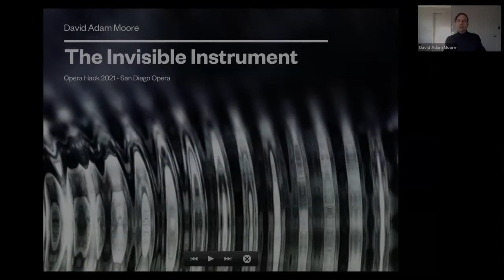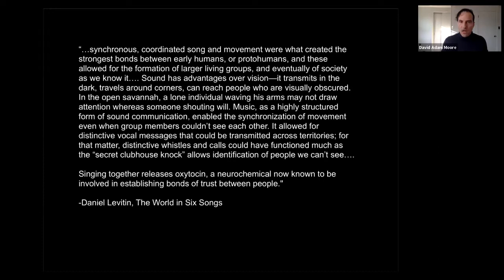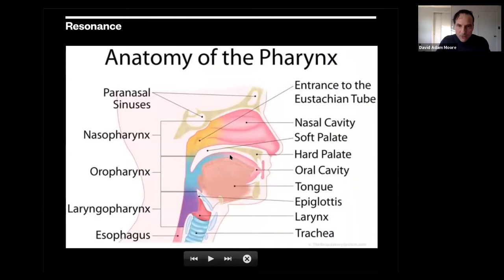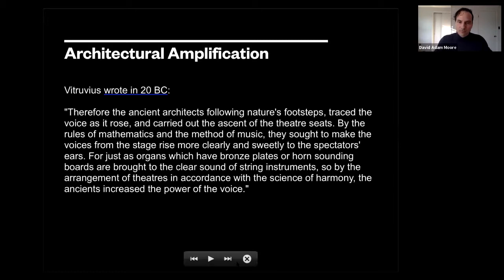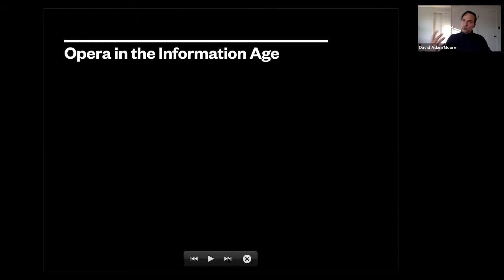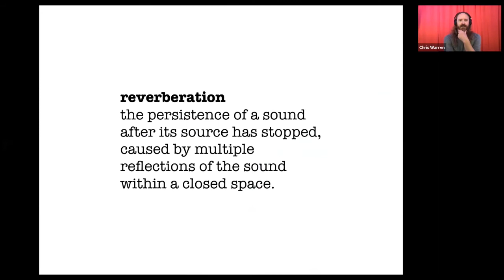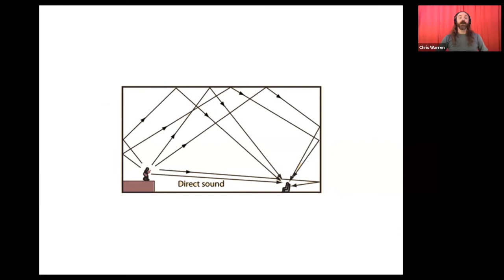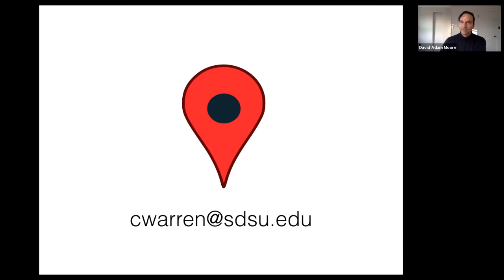San Diego Opera presents Opera Hack Part II with Dr. Chris Warren and David Adam Moore, May 19, 2021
Opera Hack Part II: Resonance and Reverberation: Creation, Capture, and Exploration with Dr. Chris Warren and David Adam Moore, May 19, 2021

San Diego Opera presents a special four-part series on Opera Hack, the company’s second annual hackathon taking place online June 2021. Opera Hack brings together leaders from the worlds of the arts and new technology to improve the production and performance of opera. Over the course of a month, Opera Hack participants will collaborate, brainstorm, and discover new methods to solve some of the opera industry’s most important challenges. $15,000 in prizes will be awarded to the best ideas.

Our series of events, led by members of Opera Hack’s Advisory Panel, will illuminate how this unique project can foster innovation through collaboration and the use of new technologies.

Chris Warren’s EchoThief is an online collection of unique reverberations from across North America: abandoned artillery batteries, glacial caves, covered bridges, aqueducts, bridge trolls, and more. With this library, any sound can be relocated into any of the locations, gaining its richness and reverberation. Dr. Warren will team up with operatic baritone David Adam Moore to discuss how their fields converge through the topics of resonance and reverberation. Operatic singing preserves a tradition of vocal self-amplification that has been handed down from person to person since the origin of our species. Join us as we explore how technology offers us the power to either preserve these techniques or lose them forever.

Bios:
Dr. Chris Warren is a sound artist, signal processing researcher, and musical instrument inventor. Warren earned a Ph.D. in Computer Music from UC San Diego studying with Dr. Miller Puckette, author of the Max and Pure Data programming languages, and an M.A. in Music, Science, and Technology from Stanford University. He is the Assistant Professor of Digital Composition and Sound Design at San Diego State University. His sonic installations have been featured at the Museum of Making Music, the Fleet Science Center, NAMM, and the Havana Biennial.

With over 60 principal roles to his credit, David Adam Moore is a highly sought-after leading baritone by major opera houses and orchestras worldwide. A celebrated interpreter of contemporary music, he has created roles for some of today’s most important living composers. Also known for his work as a stage director, composer, and video designer, Moore co-founded two NYC-based arts collectives - GLMMR and Choreo Teatro. With GLMMR and his artistic partner, Vita Tzykun, Moore directed and designed the world largest-scale production of Nyman's The Man Who Mistook His Wife For a Hat for Indianapolis Opera, and designed sets, costumes, and projections for a new production of David T. Little's Soldier Songs at Atlanta Opera and San Diego Opera.